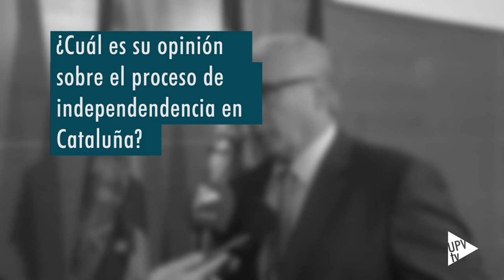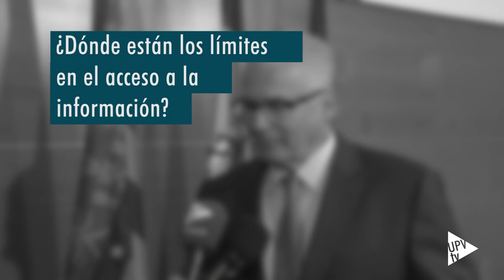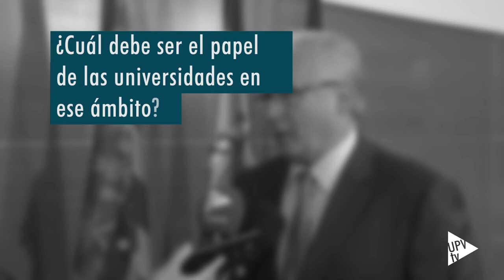Baltasar Garzón en la UPV - Noticia @UPVTV, 05-09-2017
El jurista y presidente de la fundación FIBGAR, Baltasar Garzón, ha participado hoy en la mesa redonda “Dónde están los límites al acceso de la información”, organizada por la Càtedra Transparència i Gestió de Dades de la Universitat Politècnica de València.

Garzón ha subrayado que “el uso de las nuevas tecnologías que puede facilitar el acceso a la información también está siendo aprovechado por gobiernos y entidades para producir exactamente lo contrario. Hay más ostracismo, más ocultamiento y más invasión en la esfera de los derechos de las personas”.